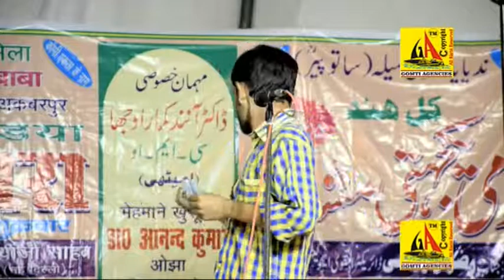Hanif Indauri, Akbarpur All India Mushaira 2017